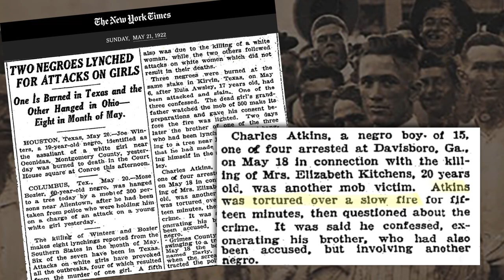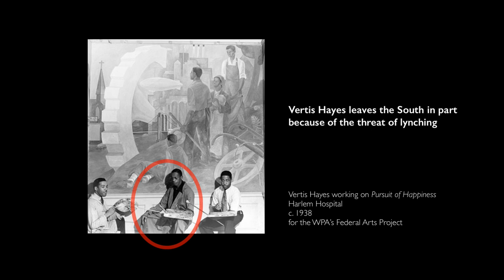Vertis Hayes, The Lynchers (warning: this video contains graphic scenes of racial violence)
Vertis Hayes, The Lynchers, 1930s, oil on canvas, 19-1/2 x 15-1/4 inches (Georgia Museum of Art, Athens)

Speakers: Dr. Shawnya Harris, Larry D. and Brenda A. Thompson Curator of African American and African Diasporic Art at the Georgia Museum of Art and Dr. Beth Harris

Warning: this video contains graphic scenes of racial violence